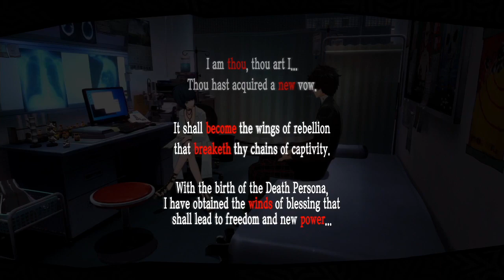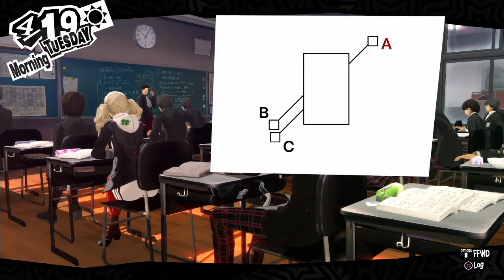Persona 5 - Platinum Trophy 100% Walkthrough - Part 06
Persona 5. Platinum Trophy Guide. 100% Walkthrough.

Welcome all to my Persona 5 100% Platinum Trophy walkthrough. Where we will be playing through the entire game to obtain the Platinum Trophy! As well as just have fun playing an amazing game!

Thank you all very much for supporting and watching this video. I am truly aiming to do this full time and make the best quality content I can.

I love feedback and suggestions to make this channel better!

If you want to fund my journey into becoming a full time Youtuber and streamer, you can donate directly to my PayPal account. This money will be used to keep my recording equipment and the continued release of new content on my channel.